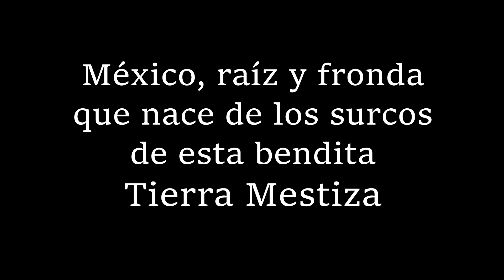Tierra Mestiza, en Total Resistencia 2020.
Tierra Mestiza del Maestro Gerardo Tamez, interpreta la Orquesta Típica García Blanco, de las pocas Orquestas Típicas que sobreviven en México, no pertenecemos a ningún partido político, no contamos con subsidios públicos ni privados y desde hace más de diez años colaboramos muy activamente en proyectos autogestivos, brindando atención musical y facilitando el acceso al arte y la cultura a grupos de alta vulnerabilidad, así como también contribuimos diariamente a preservar, promover y difundir nuestra cultura popular y tradicional mexicana. Obsequiamos esta prueba de nuestro trabajo con profundo amor y respeto a cada uno de Ustedes que se toman el tiempo de leernos, de vernos y escucharnos, por Ustedes todo, sin Ustedes nada. En esta pandemia mundial estamos cumpliendo tres meses sin poder salir a trabajar y llevar el sustento a nuestras casas, por lo cual estamos solicitando donaciones, de antemano muchas gracias por su solidaridad y cariño.
De estar en posibilidades de apoyar a la Orquesta Típica García Blanco, le pedimos lo haga a la cuenta del Maestro Jorge Alberto Lara Zamora, pianista y tesorero de esta campaña:
 BANCO SANTANDER
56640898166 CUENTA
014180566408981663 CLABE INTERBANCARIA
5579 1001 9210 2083 NÚMERO DE TARJETA.

Otra manera de apoyarnos es visitando nuestros videos oficiales, suscribiéndose a nuestro canal, compartiendo y comentando nuestro trabajo en redes sociales, ya que al recomendar nuestro trabajo nos ayudan a llegar a más personas, de esta manera contribuimos entre todos a salvaguardar la portentosa herencia cultura musical de México.